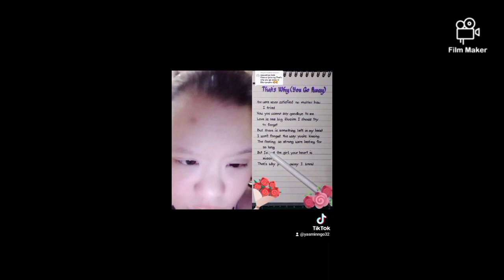Yasmin Ngo Vlog